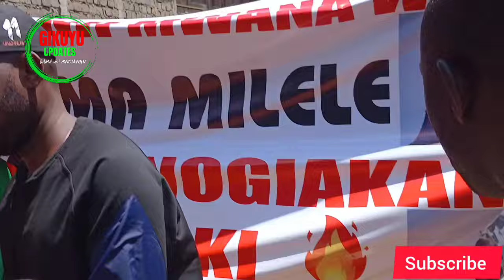KWANYITANA !!! KIMANI ICHUNGWA KUINGATITHIO TA MUICI NA KUREGA KUMUIGUA